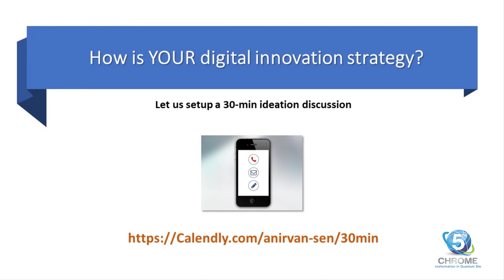How to grow your company with Enterprise Artificial Intelligence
Video interview of How to grow your company with Enterprise Artificial Intelligence.

Artificial Intelligence (AI) will be one of the defining technologies of the coming decade. Enterprises across the globe must take heed and prepare themselves on how to adopt AI in their organization. Gone are the days when all the expertise could be developed and kept in-house. Now you need highly specialized companies to help you with your AI journey. This interview is one such specialized company that is helping clients to adopt AI across their enterprise.

This interview  "Anirvan in conversation with industry expert" is with Fabio Rodriguez Sanchez, Growth Enabler @ Work.r Enterprise AI

Work.r brings a set of AI capabilities to a variety of business teams and levels of expertise. From business case-oriented solutions to specific ML services and serverless computing for engineering teams, Work.r team is helping to creatine a competitive edge in the very short term.

The host of the interview is Anirvan Sen, CEO - Fifth Chrome,

Struggling with your digital strategy? Let us set up a "FREE" 30-min ideation call with Anirvan

This interview is part of a series run by Fifth Chrome, a firm that advises businesses to reinvent themselves through digital innovation and get exceptional growth.